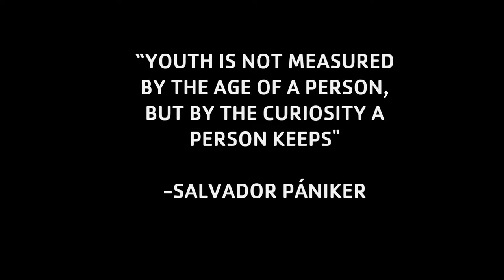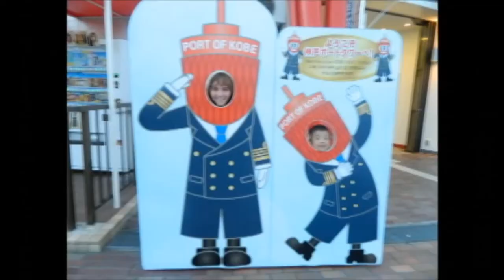Global Teens 2012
This summer, 36 local teens went global -- growing in confidence, awareness, skills and new friendships with their peers all over the world. Through the YMCA's Global Teens program, these youth enjoyed cross-cultural studies, service learning, homestays, leadership training and language study in Colombia, Japan and Senegal